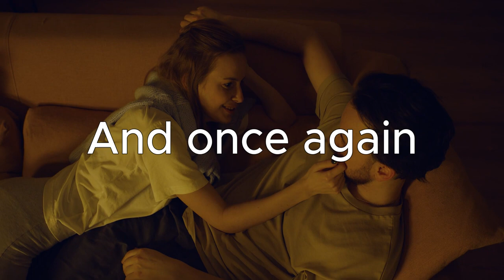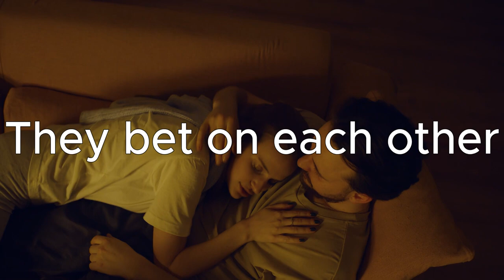Loi Gray - 11:11 Official Lyric Video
Loi Gray official Lyric video of '11:11'